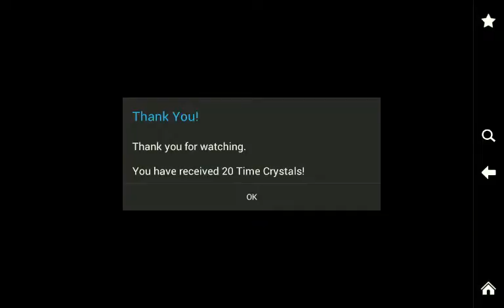Blockheads EP. 1